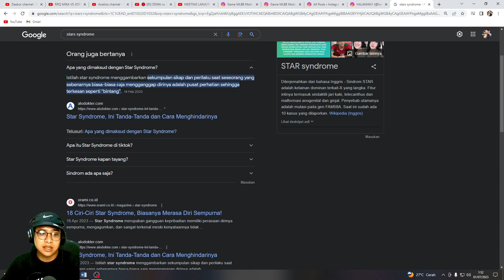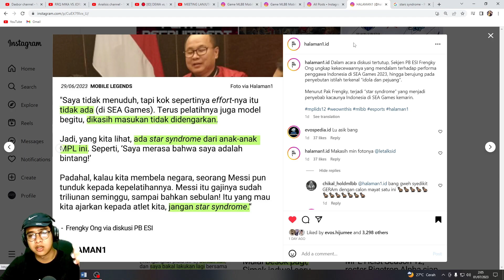PELATIHNYA MODEL BEGITU & PLAYER TIMNAS STARS SYNDROME - Hasil Diskusi Terbuka PBESI x Ko Lius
usahakan nonton sampai akhir bre, biar ngga salah paham, jangan sampai kegocek

S: esports_id

And Super Thanks di bawah video yagesya..
I HAVE INCLUDED ALL THE VIDEOS THAT I REACTED TO. IF YOU HAVE A REQUEST OR COMMENT OR SOMETHING IS UNCOMFORTABLE, YOU CAN CONTACT THE ADMIN, YAKALI TV IN BIO

Terima Kasih, Matur Suwun And Thank You 😊